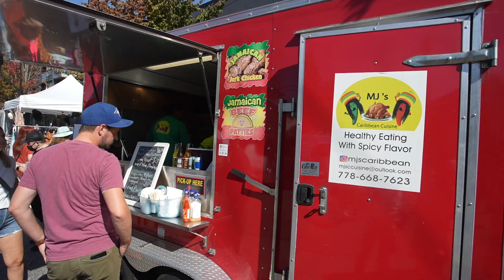2023溫哥華「無車日」活動 | Tour around 2023 Car Free Day Vancouver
溫哥華緬街（Main Street ）周六（16日）到舉行一年一度的「無車日」活動，吸引了數萬名市民到來參加。這是溫哥華市本年的第二個「無車日」活動，亦是最大型的一個。主辦單位表示「無車日」已成為溫市的一個傳統。透過關閉主要道路，「無車日」讓人們有機會體驗城市在沒有汽車的情況下會是怎樣，進一步提高對可持續交通方式的認知和支持。